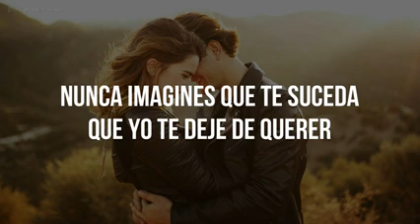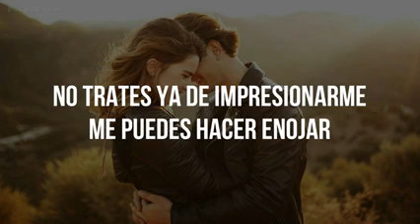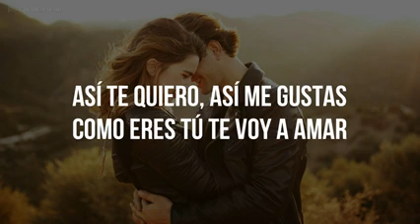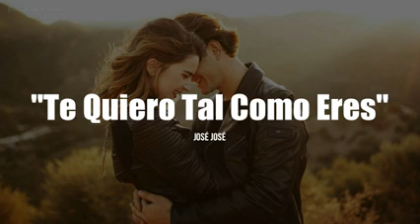Te quiero tal como eres. (letra) JOSE JOSE